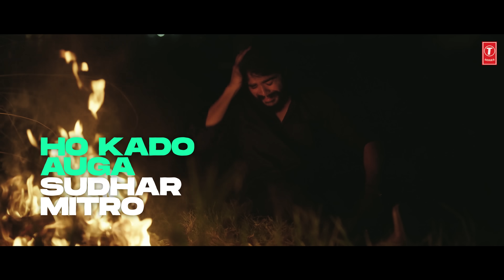Samaan (Video) with lyrics | Indi Maan | Tu Hor Kithe Dil La Liya | Latest Punjabi Songs 2022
Presenting lyrical video of our New Punjabi Song " Samaan " by Indi Maan in which music is given by Cheetah & the Lyrics of this latest punjabi song are penned by Inda Geetkar.

🎵Check Out The Playlists of Your Favourite Artists here 👉

Song saman
Singer indi mann
Female Actress: Arssh Sohal
Lyrics inda geetkar
Directed by shera
Edit/colourist mr editor
Dop gavy khaira
Project - Tarun Sharma codin
Production bob randhawa
Ad rahul singh
Makeup vicky makeover
Hair akash / rohit
Costumes jitan kaur
Art director pankaj singh

Lyrics👉

Ni tu hor kithe dil la liya,
Munde ne smaan la lya,
Jehdi baah te c tattoo tere naa daa,
Ose baah te tika la lya

Hun nhio peenda pania,
Tikeya Naa Baha biniya,
O tu Haye mnu khaa gai,
Main mera bapu khaa lyaa

Munde ne smaan le liya,

O fire maardi adawa baliye,
Gaal meria tu Bawa baliye,
Tu fire gairan vehde Haase kerdi,
Meri maa maare daaha baliye,

O tere Haye mehndi charh gai ,
Munde di nabaj kharh gai,
Ni main arthi te pain lgya,
Te tu baahi choorha paa lyaa,

Munde ne smaan la laaya,
Jehdi baah te c tatto tere naa da ,

Sb kch gya lutya,
Rehnda e sareer tutya,
Jehda dhokha khake digda,
Mudhke kade ni uthya,

Tu rahe vasdi abaad baliye,
Mnu kita barbaad baliye,
Hun nahio auna murh ke ,
Tere piche jjo gwaa lyaa,

Munde ne smaan la lyaa,
Jehdi baah te c tattoo tere naa da,
Ose baah te tika laa lya,

Rove inda geetkaar baliye,
Jihda khogya e yaar balie,
Jehda c shikari sire da,
Hoya chote da shikar baliye,

Ho Karo auga sudhar mitro,
Badlo vichar mitro
Akha muhre yaar mukya ,
Tahi geet jha bnaa lyaa,

Munde ne samaan la lyaa,
Jehdi baah te c tattoo tere na da,
Ose baah te tika laa layaa ❤️